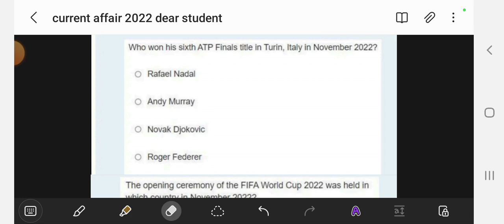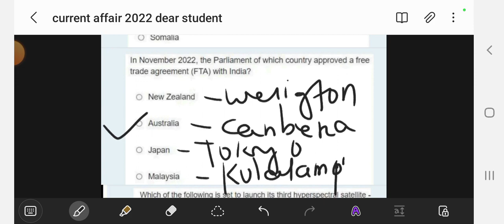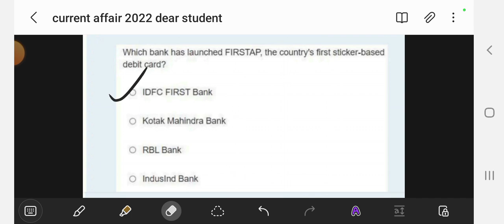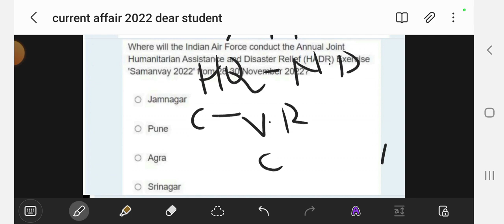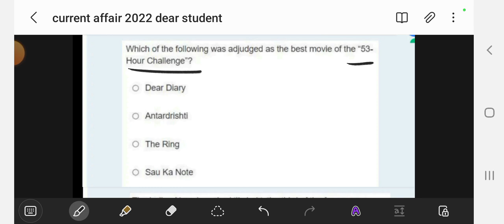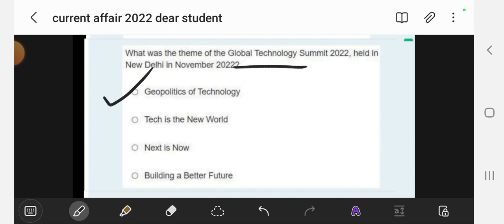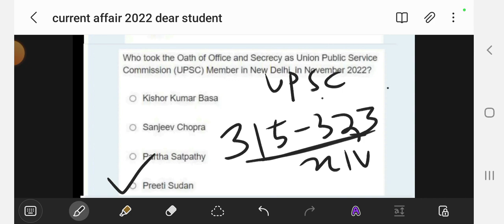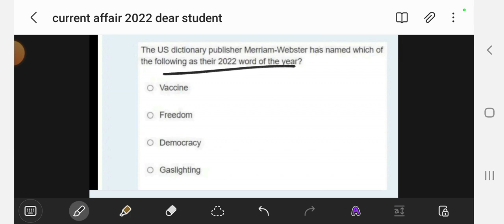current affairs by dear student classes part 2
BASANTI GS FOR OAS